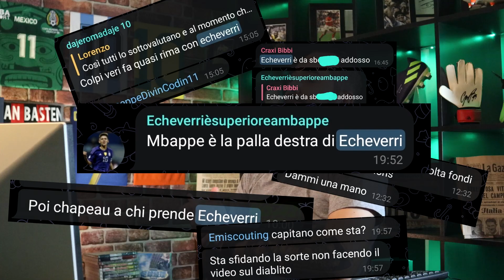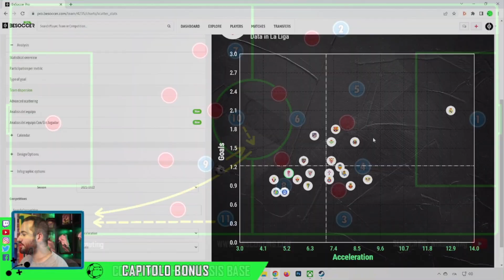ECHEVERRI ALLA JUVE ? UN FUTURO FENOMENO ? || Analisi Tattica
✅ Alla Juve si lavora in vista del futuro, ed Echeverri sembra un nome che interessa. Parliamo di un futuro fenomeno ?